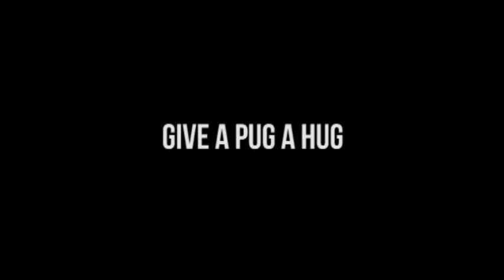Give A Pug A Hug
Its all about God's most lovable and funniest creatures Pugs. This community is all about pugs, post pics,meme's, videos, pet care tips, links to adoption services (for all animals not just pugs). We love all animals (especially pugs) So lets have some...puggin' fun!